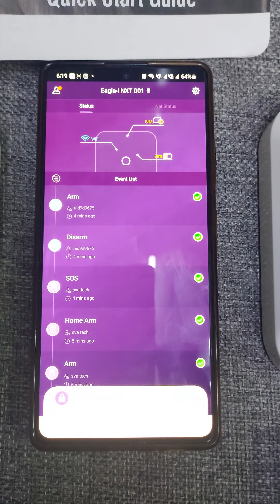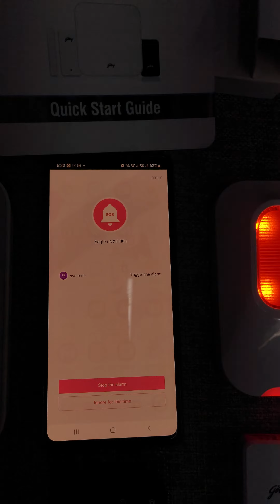Godrej Wireless Home Alarm Systems Eagle i Nxt SVA Technologies